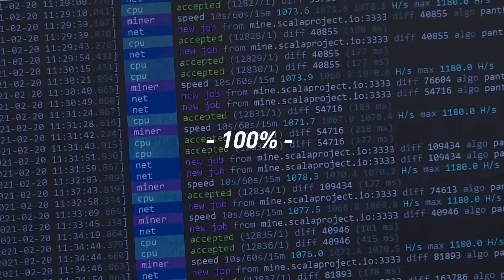The Bible and Bitcoin with Alin Armstrong (WiM374)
Alin Armstrong joins me to discuss the sin of taxation, the definition of good & evil, how good money helps to glorify God, and why Bitcoin is just and fair.

Alin Armstrong is the author of the book 'The Bible and Bitcoin.'

// OUTLINE //
00:00:00 - Coming up
00:00:17 - Intro
00:01:50 - Helping Lightning Startups with In Wolf's Clothing
00:02:36 - Introducing Alin Armstrong
00:03:13 - Fiat Money and Christian Ethics
00:07:21 - Pain & Information
00:09:04 - Inappropriate Discussion of Taxation
00:12:38 - Why Taxation is a Sin
00:17:08 - Religious History of Taxation
00:22:08 - How the State Pretends to be GOD
00:25:44 - Secure Your Bitcoin Stash with the iCoin Hardware Wallet
00:26:40 - Biblical Definition of Good & Evil
00:30:11 - Tree of the Knowledge of Good & Evil
00:32:54 - Everlasting Stories of Genesis 1
00:34:31 - Fiat Money: A Human Attempt to Play GOD
00:39:40 - Fiat Money is an Enforced System
00:42:31 - Jesus Christ and Monetary Policy
00:46:58 - Word and Money are Mediums of Exchange
00:49:40 - High-Resolution Description of Reality
00:52:30 - Take Control of Your Healthcare with CrowdHealth
00:53:32 - A Bitcoin Wallet with Privacy Built-In: Wasabi Wallet
00:54:24 - Just Weights and Measures
00:57:56 - Bitcoin is Fair and Just
01:01:01 - What is Money?
01:02:38 - How Money Helps to Glorify GOD
01:05:25 - Where to Find Alin on the Internet